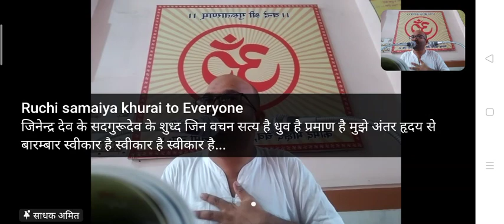युवाओं के लिए सही जैन धर्म की पहचान, सही मार्ग क्या है? मुक्ति या बंधन जिनवाणी की समझ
*🙏आचार्य तारण स्वामी चार अनुयोगों को ज्ञान का, आत्मा का गुण कह रहे हैं यदि तुम श्रुत ज्ञान की पूजा कर रहे हो अविरत सम्यक दृष्टि हो तो तुम्हारे ज्ञान में ऐसा गुण, ऐसी पूजा दिखाई देनी चाहिए। बाहर में जो द्रव्य श्रुत है जिसे हम नमस्कार करते हैं इसे उपचार से श्रुत कहते हैं निश्चय से तो भाव श्रुत को ही जिनवाणी कहते हैं, "स्वयं सुबुद्धि है जिनवाणी निश्चय के निराधार से" यदि निश्चय से निर्णय किया जाए तो जो अपनी सम्यक सुबुद्धि है अपना तत्व का निर्णय है जो भेद ज्ञान है  उसका नाम जिनवाणी है, जिसका आप अनुभव करते हो उसका नाम जिनवाणी है और जिसको आप नमस्कार करते हो उसे उपचार से जिनवाणी कहा जाता है। वह भाव अनुभव में कारण है इसलिए उसे जिनवाणी कहा जाता है। पंचम काल में आपको जो यह जिनवाणी दिख रही है भगवान महावीर के समय तो सिर्फ उपदेश था यह शास्त्रों की रचना नहीं थी यह तो बाद में आचार्यों ने हम पर करुणा करके इन शास्त्रों में ज्ञान के सागर को भर दिया और यह शाश्वत परंपरा अपनी पूजा पद्धति में आ गई। लेकिन वास्तव में सच्ची पूजा सच्ची वंदना क्या है? श्रुत ज्ञानमय जो अपना स्वभाव है ऐसी आत्मा की सुरत अपने अंतरंग में आ जाए तो श्रुतमय जिनवाणी की पूजा प्रारंभ होगी। यदि आप रोज आकर जिनवाणी को सर झुका कर नमस्कार करते हो तब भी जिनवाणी की पूजा प्रारंभ नहीं हो पा रही,क्यों? क्योंकि अपने जिन स्वभाव की आपको सुरती नहीं आ रही, जिनेंद्र परमात्मा ने जो स्वभाव कहा है वह वीतराग स्वभाव मेरा स्वभाव है ऐसी सुरत नहीं आ रही, जिनवाणी के आईने में चेतन प्रभु नहीं दिख रहा।*
*🙏 अब आप कहोगे कि यह आत्मा शुद्धात्मा की बात हमें समझ में नहीं आती तो फिर यह बताओ कि यदि आपको आत्मा परमात्मा की, जिनवाणी की बात समझ में नहीं आती तो फिर आप यहां चैत्यालय आते किसलिए हो? मंदिर विधि क्यों करते हो ? उसमें धर्म उपदेश के अलावा, भगवान की वाणी के अलावा, चार अनुयोग के अलावा कुछ और है क्या? जिनवाणी स्तुति क्यों पड़ते हो ? रोज दर्शन करने का व्यवहार क्यों? जिनेंद्र परमात्मा की वाणी के दर्पण में अपना जिन स्वभाव जितेंद्रिय पद दिखाई नहीं देता तो फिर यह सब क्यों? यदि सर्वज्ञ देव की वाणी को सुनकर अपने को यह विश्वास नहीं होता जैसे जिनेंद्र परमात्मा सर्व लोक के ज्ञाता दृष्टा हैं सर्व पदार्थों को देखने और जानने वाले हैं वैसा सर्वज्ञ स्वभाव मेरे निज घट में विराजमान है फिर तो यह सब आडंबर ही हुआ ना? "देह देवली देवं च" इस देह में जो रहता है वही देव है, जिनवाणी का दर्शन करते करते यदि अपने देव का स्मरण आ जाए, अपने देव का वेदन हो जाए तो श्रुत ज्ञान की पूजा प्रारंभ होगी। यह बताओ यह जो वेदी पर शास्त्र रखे हैं इनके दर्शन करने क्यों आ रहे हैं? क्योंकि जिनेंद्र परमात्मा की वाणी में जो अपना ज्ञानघन स्वभाव है ज्ञायक परमात्मा है वही इन ग्रंथों में गुथा हुआ है यदि आप इन्हें नमस्कार कर रहे हो और स्वयं निर्ग्रंथ होने की भावना नहीं ला पा रहे हो, अपनी घर गृहस्थी की शल्यों को नहीं छोड़ पा रहे, पाप अनाचार को नहीं छोड़ पा रहे, वस्तु स्वरूप का निर्णय ही नहीं कर पा रहे, यह निर्णय नहीं कर पा रहा है कि हमारे शुभ अशुभ परिणाम से पुण्य पाप का आश्रव होता है और पुण्य के उदय से आता है पाप के उदय से जाता है, तो फिर यहां आकर अपना समय खराब करने से क्या फायदा?*
*🙏आप स्वीकार क्या कर रहे हो? उपयोग कहां लग रहा है? रुचि कहां लग रही है? यदि मनुष्य भव आत्म कल्याण करने के लिए मिला है तो हम कर क्या रहे हैं? क्या हमें आत्मा की सुरत रहती है? संसार शरीर भोग नश्वर हैं और मेरे लिए सर्व सुख का साधन मेरा ज्ञायक परमात्मा है ऐसा भेद ज्ञान रहता है? शरीर अलग चेतना अलग ऐसी भिन्नता भासती है? मनुष्य भव आत्म कल्याण करने के लिए मिला है यदि वास्तव में ऐसा कह रहे हो तो फिर श्रुत ज्ञान की, जिनवाणी की वास्तविक पूजा करके दिखाओ। जिनवाणी जो कह रही है कि मेरे अंदर में ही मेरा परमात्मा है इस भाव का वेदन करके, बहुमान करके बताओ। अभी तो 50 प्रकार की शल्य मन में लेकर चैत्यालय आते हैं, णमोकार मंत्र कब पढ़ा जाता है, कब ॐ नमः सिद्धि मंत्र की जाप हो जाती है पता ही नहीं लगता, सुपरफास्ट एक्सप्रेस की तरह आए ना कोई भाव, ना कोई वेदन, कुछ नहीं और जब शुभ परिणाम भी नहीं हो रहे तो फिर तो जो पाप घर में दुकान में बांध रहे थे वही पाप यहां बांध रहे हो क्योंकि बंध तो भाव से होता है ना? यदि आप यहां आए और आपको शुभ भाव भी नहीं हुए शांत होने का परिणाम भी नहीं आया, तीव्र कषाय बनी रही वही संकल्प विकल्प आकुलता बनी रही तो फिर यहां आने में और घर में रहने में क्या अंतर है? दुकान में बैठने में और चैत्यालय में बैठने में क्या अंतर है? कैसे बनिया हो? चैत्यालय आकर भी ना पुण्य लेकर जा पाए, ना मुक्ति का मार्ग लेकर जा पाए, और बल्कि जिस पुण्य के उदय से चैत्यालय आए थे वह और नष्ट कर दिया, यह तो घाटे का सौदा कर लिया है मनुष्य भव में आए थे अब नर्क जाएंगे दुर्गति में जाएंगे। बनिया तो वह जो बनता जाए लाभ कमाता जाए,जो बिगड़े वह काहे का बनिया? जीवात्मा जब तक अपने को अपनी दृष्टि में अपना हित कल्याण का मार्ग नहीं दिखाई देगा तब तक अपन बनने वाले नहीं है यहां तो अरिहंत भगवान बनने की सिद्ध पद को प्राप्त करने की बात चल रही है जन्म मरण का रोग मिटाने की, संसार परिभ्रमण से छूटने की बात चल रही है।*
*🙏अविरत सम्यक दृष्टि कैसे श्रुत ज्ञान के पूजा करता है आचार्य देव यह बता रहे हैं आचार्य देव प्रथमानुयोग करणानुयोग चरणानुयोग द्रव्यानुयोग को आत्मा का गुण कह रहे हैं, जिनवाणी में जो पद कहे हैं उन पदों के वेदन का नाम प्रथमानुयोग है आप यह जो जिनेंद्र परमात्मा की वाणी सुन रहे हो यदि इसका अनुभव कर रहे हो तो यह प्रथमानुयोग है। व्यंजन से पद से शब्द से अपने रत्नत्रय मय स्वभाव का अनुभव होना चाहिए।